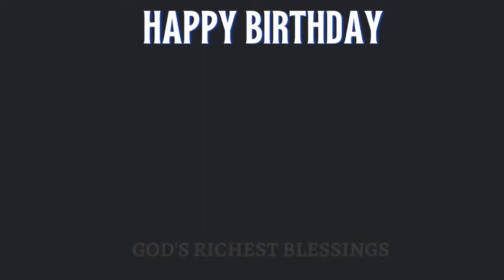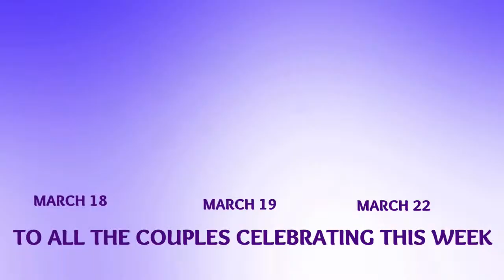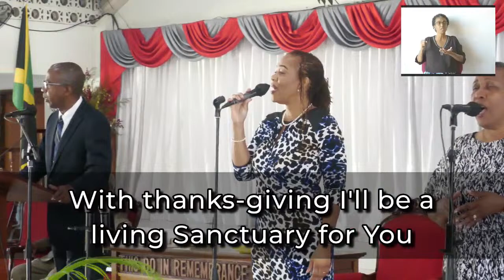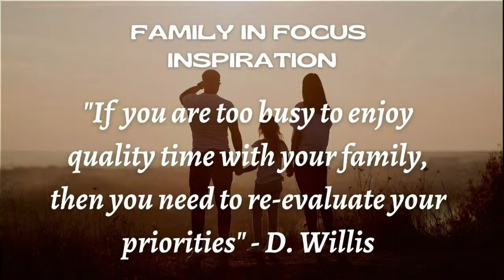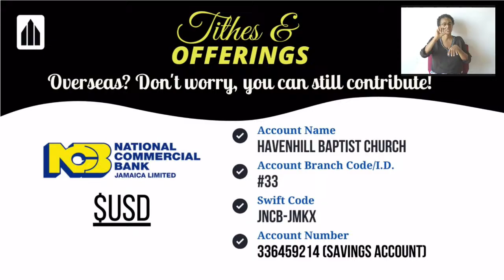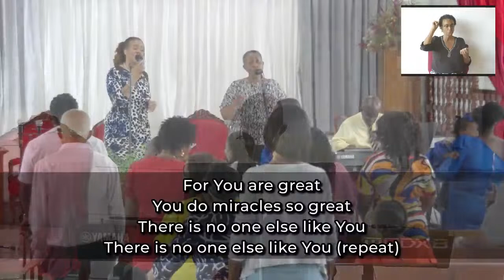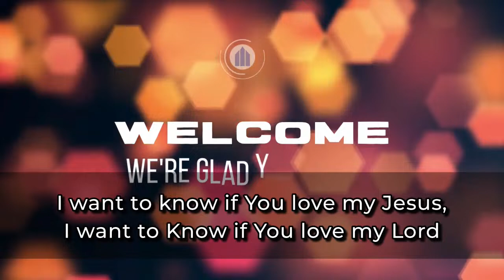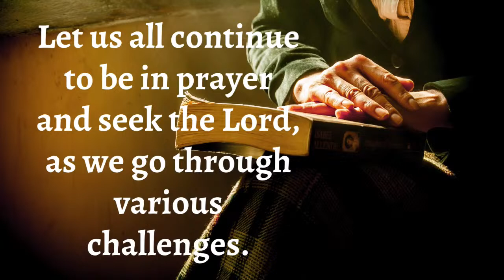Theme: The Divine Prerequisites for Victorious Living and Service- Speaker: Rev. Dr. Winston Smith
Song: Living in the Overflow by Charity Gayle (feat Joshua Sherman)

Havenhill does not own the rights to the music played or sung in this video.

Address: 28 Mannings Hill Road, Kingston 8, Jamaica

Senior Pastor - Rev. Winston Smith
Assistant Pastor - Pastor Jason Anderson
Did you make a decision today? Let us know by filling this short form

Is it your first time with us? We would love to connect with you

Banking Info:

Scotia Bank (BNS)
Branch Location: 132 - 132A Constant Spring Road, Financial Centre
Account Number: 1847
Type of Account: Chequing
Branch Code: 21725
Swift Code: NOSCJMKN

NCB (JAD Account)
Branch Location: 124-126 Constant Spring Road.
Account Number: 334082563   (Jamaican Dollar Account)
Type of Account: Savings
Branch Code/I.D: #33
Swift Code: JNCB-JMKX
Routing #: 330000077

NCB (USD ACCOUNT)
Account Number: 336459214 (US Dollar Account)
Branch Code/I.D: #33
Swift Code: JNCB-JMKX
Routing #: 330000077